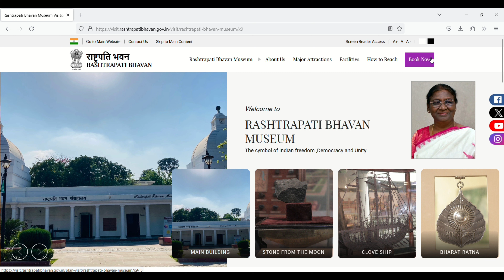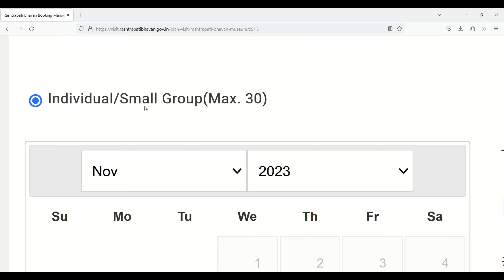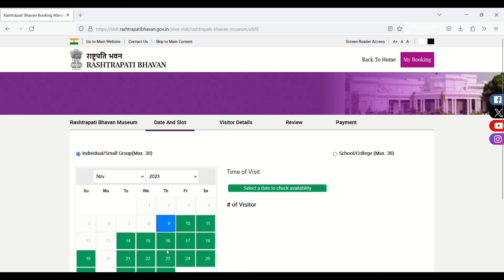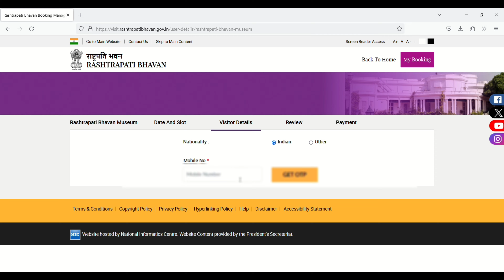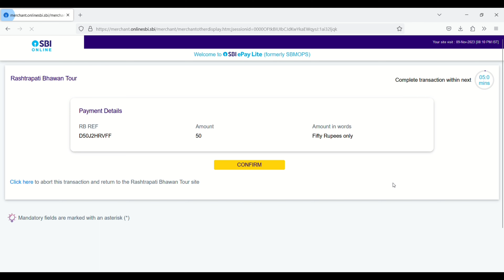Rashtrapati bhavan museum online booking l how to book Rashtrapati bhavan museum ticket online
How to book Rashtrapati bhavan museum online ticket